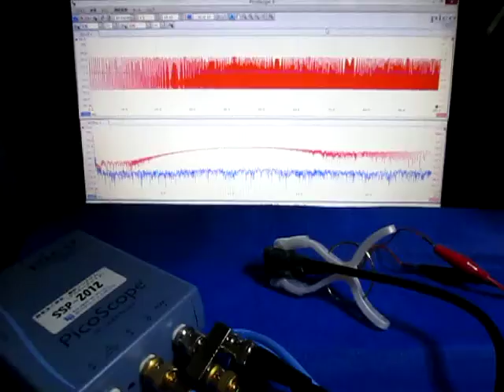オリジナル超音波実験：表面弾性波の観察 ultrasonic-labo